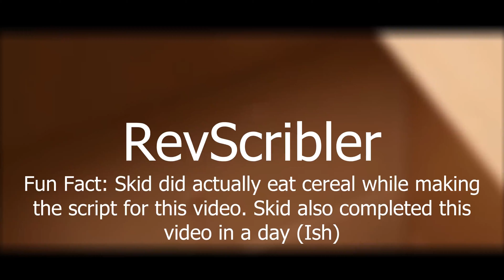Rec Room Shirt Stereotypes | Skid3422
Skid getting the dude sweater

Oh lord I've actually done something again wow

Thanks to the rec room wiki for the pictures of the hats in the first place